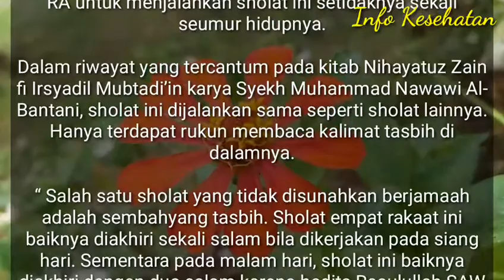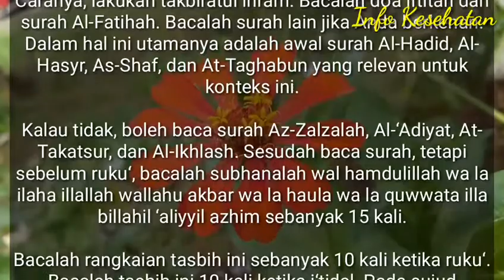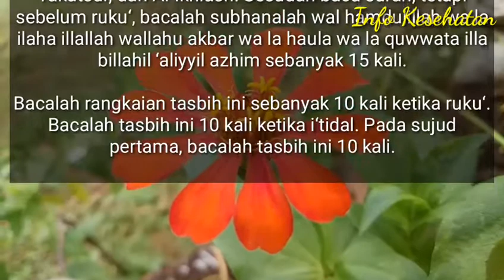Cukup Baca 1 Kali Setidaknya seumur Hidup Anda Akan Kaya Raya